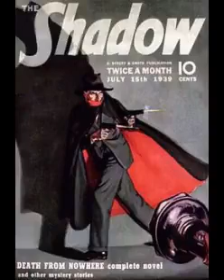The Shadow 48-10-24 ep457 Drum of Obi